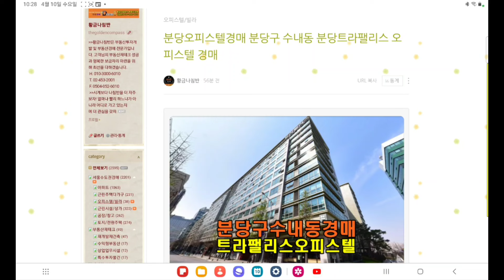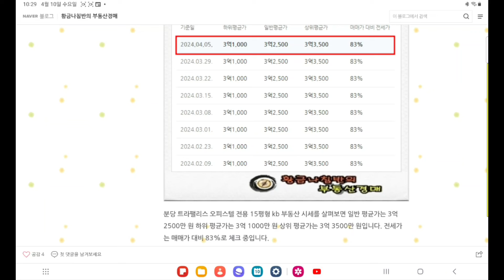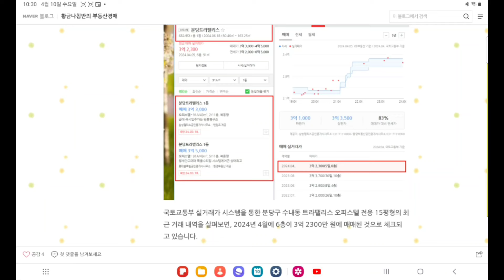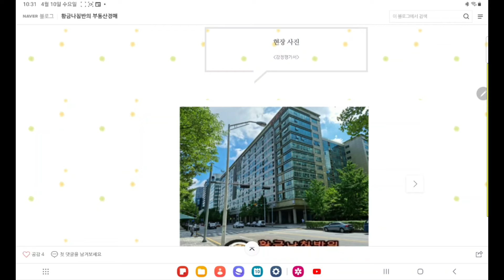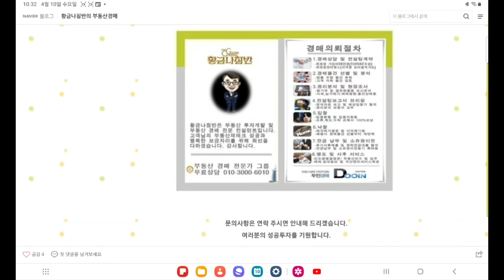[분당오피스텔경매] 경기 성남시 분당구 수내동 분당 트라팰리스 오피스텔 전용 15평형 경매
경기 성남시 분당구 수내동 분당 트라팰리스 오피스텔 전용 15평형 경매
2차 입찰일 2024년 5월 13일

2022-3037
1회 유찰 / 감정가 대비 70%
2차 최저가 2억 9750만 원
입찰보증금 2975만 원
2차 입찰일 2024년 5월 13일